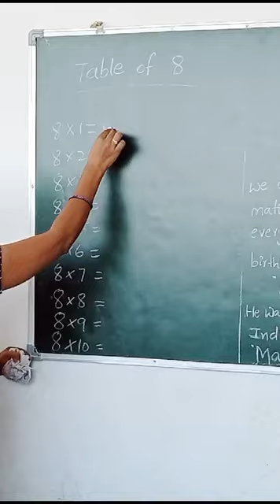table of 8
Video from Radhika